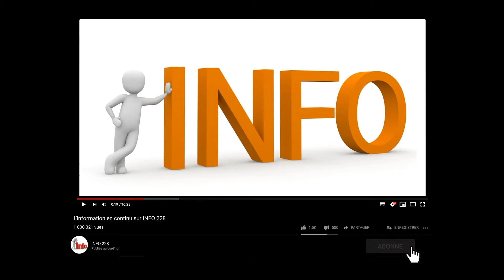Mercato : retraité ou pas ? Adebayor sort du silence.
Libre de tout contrat depuis qu’il a résilié à l’amiable avec le club paraguayen d’Olimpia Asuncion en juillet 2020, soit un an, Emmanuel Adebayor n’est pas pressé de trouver un nouveau club. Malgré des sollicitations, l’attaquant de 37 ans a admis qu’il ne se voit pas forcément rechausser les crampons à l’avenir.